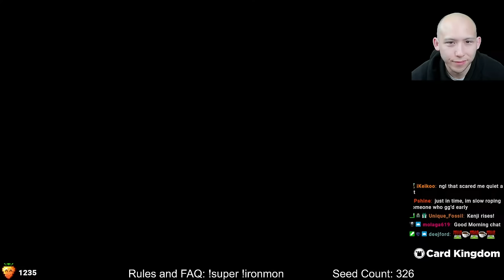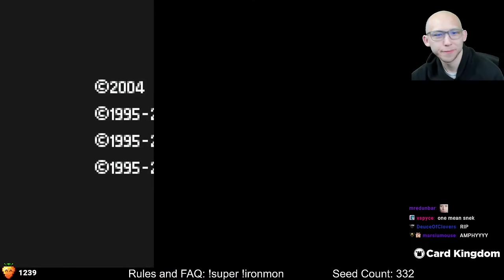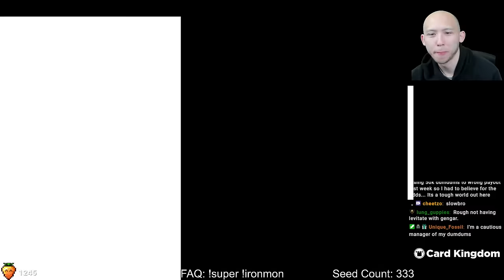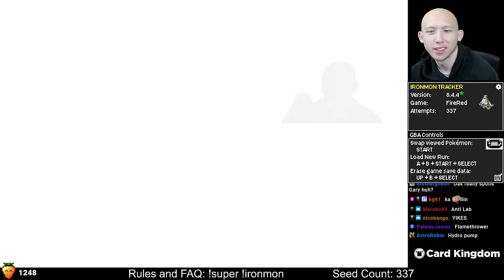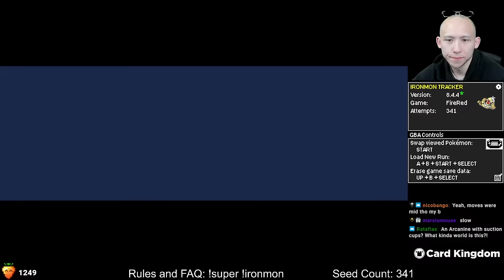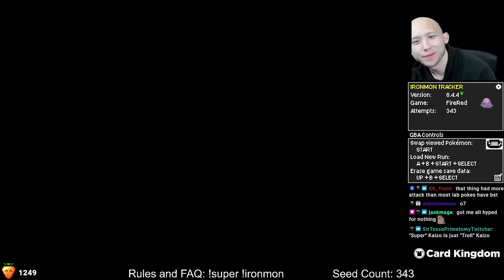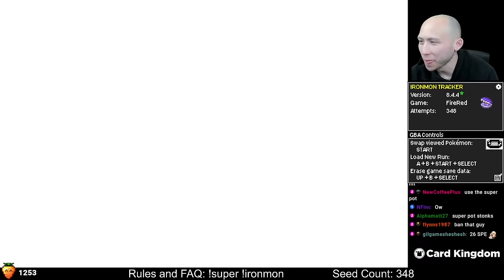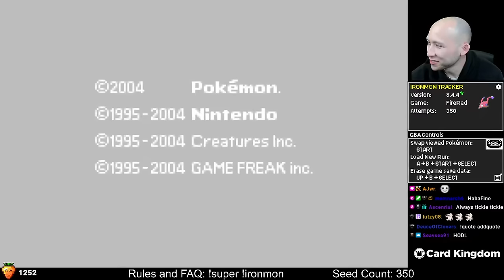Super Kaizo EZ - Thunder Junction Tomorrow! | Pokemon FireRed | April 15, 2024